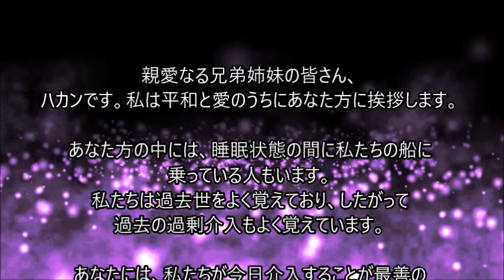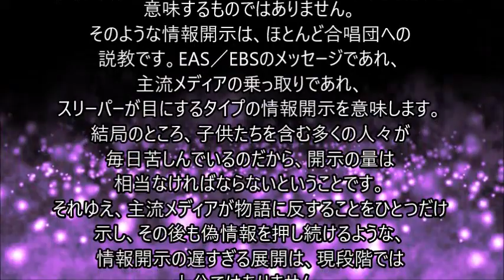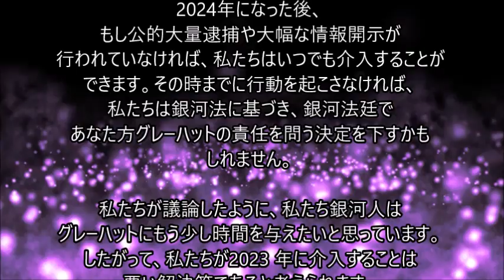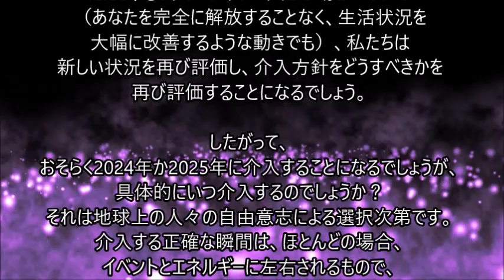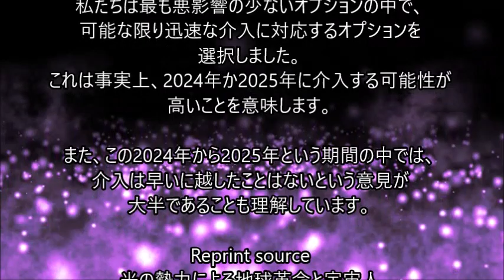【ハカン司令官】銀河人は2024年か2025年に介入する可能性が高いです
アセンション情報を共有しています。

地球の多くの人々が私の意見に同意せず、2023年の介入を望むであろうことは承知しています。しかし、率直に言って、あなた方はメリットとデメリットを適切に比較検討するのに必要な情報を持っていません。介入を急ぐ派の銀河人の多くでさえ、グレーハットたちに警告を発した後、２～４ヶ月の猶予を与えることは良い決断だと同意しています。